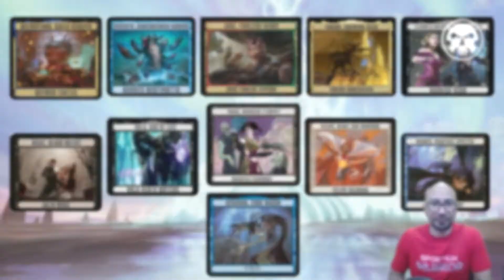Ivy, Robacorazones | Simic Tempo | Magic Arena Standard | MTG Arena | Participa y gana códigos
VERSIÓN DEL VIDEO PARA IMPORTAR A MTG ARENA
Mazo
4 Ivy, robahechizos jubilosa (DMU) 201
2 Investigación de combate (DMU) 44
4 Surgir del mar (DMU) 64
4 Escabullirse (SNC) 62
4 Costa de Yavimaya (DMU) 261
4 Triturador de libros mayores (SNC) 46
2 Horadar el hechizo (NEO) 80
4 Cascada de ensueño (VOW) 262
2 Cuna protectora (VOW) 54
2 Hacer desaparecer (SNC) 49
4 Draco cazatormentas (VOW) 82
4 Marcha de la niebla envolvente (NEO) 61
3 Esperanza en extinción (MID) 51
10 Isla (DMU) 278
3 Bosque (DMU) 281
4 Indagador de secretos (MID) 47